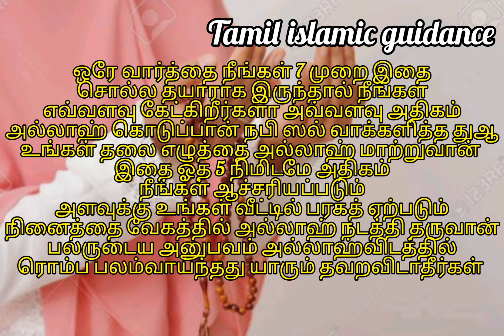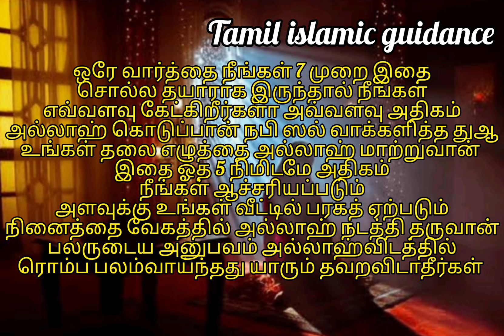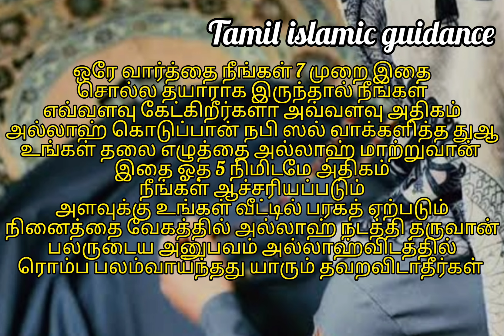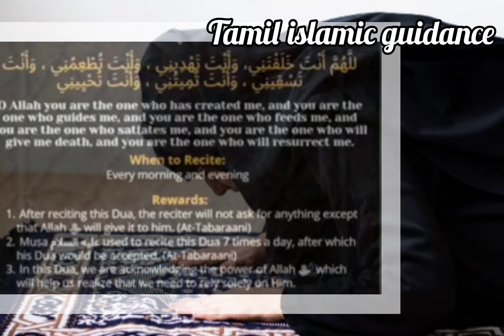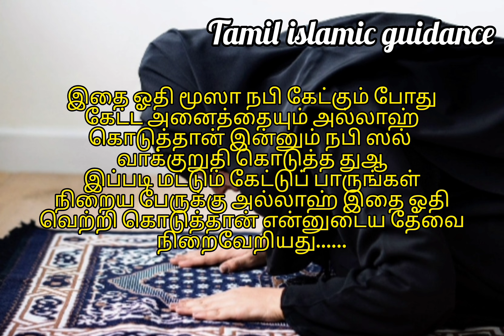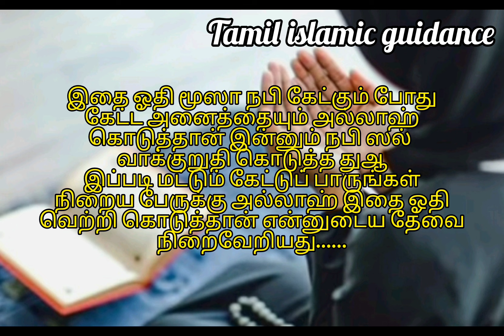இதை ஓத 5 நிமிடமே அதிகம் ரஜப்முழுவதும் இந்தநேரம் கேட்டால் எவ்வளவு கேட்கிறீர்களா அல்லாஹ்நடத்தி தருவான்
நீங்கள் இதை சொல்ல தயாராக இருந்தால் உங்கள் தலை எழுத்தை அல்லாஹ் மாற்றுவான்